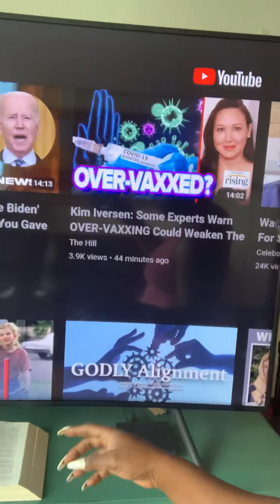‘Some’ Experts Say Over Co-V Vaxxing Can Weaken Immune System 🤷🏾‍♀️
Well it doesn’t take a expert to see that! 🤣... 😜

Wait A MINUTE. I didn’t say DRINK WATER! 💦 It’s imperative you